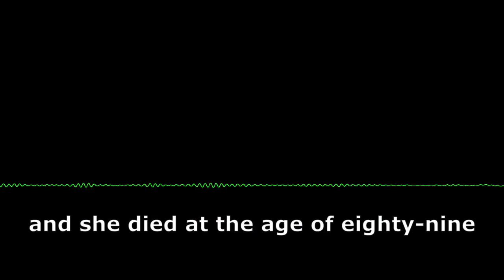Coffee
An anonymous resident of Lowell, Massachusetts shares with us her observations regarding the effects of coffee on health and asks us who?